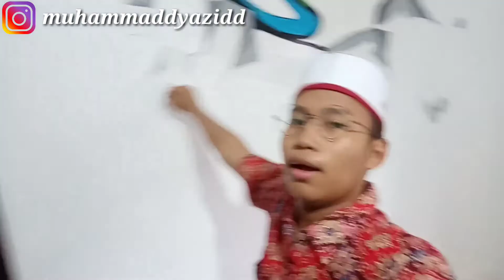SEPER 2 JAM DI RUMAH!!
Alright Guys,kalian sudah menyaksikan gimana saya di rumah tanpa ortu sendiri😒

ITU SEMUA DEMI KALIAN😌

Alat Tempur:
•Oppo F9
•Tripod Gorilla
•Kine Master Mod v.7
•Youtube Studio

Thank you buat kalian yang udah mau suport Chanel gua

ILOVEYOU GUYSS!😉❤️